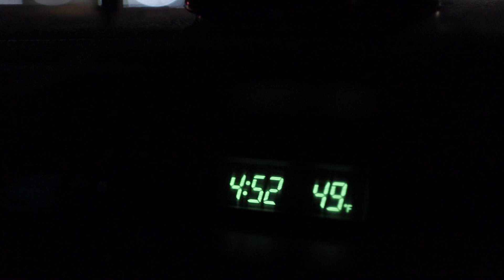why you should get lost ON PURPOSE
When was the last time you traveled without expectations? I've found peace and joy in the journey rather than the destination. It becomes much easier to come to this understanding when you don't even know where the destination lies. Go out and explore the world without a destination and get lost in the journey.

welcome to my journey with no expectations or set destinations, this is VAGABOND, episode 1.

checkout more of my work: aleclincoln.com